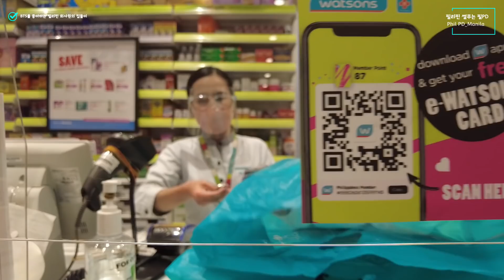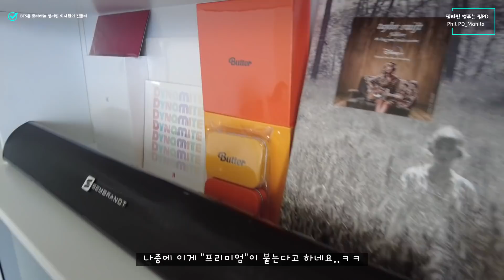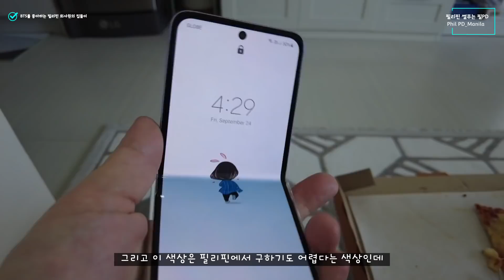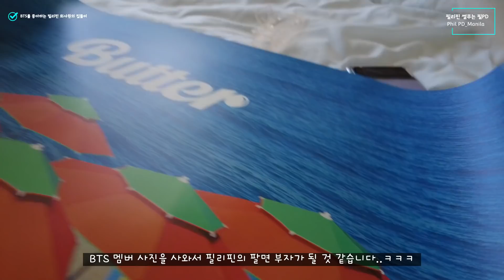필리핀 시골에서 올라와 혼자 사는 그녀.. 돈 모와서 마닐라에 콘도까지 구입했어요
민다나오에서 마닐라로 올라와서 혼자 사는 그녀의 이야기..
집에 초대해서 다녀왔습니다..
저랑 함께 BTS 포토 카드 장사하실분!?

💛필PD 실시간 인기 동영상💛

필리핀 썰푸는 "필 PD" 채널입니다.
인스타그램을 팔로우 하시면 매일 생생한 필리핀 모습을 보실 수 있습니다.

The "Phil PD" channel.
If you follow Instagram,
you can see a vivid picture of the Philippines every day.

필리핀 12년 생활의 경험담과 삶에대한 썰!
필리핀에 많은 유튜버가 있습니다.
필 PD의 영상은..
깨끗한 영상과 나레이션으로,  시청하는 시간이 아깝지 않게..
눈과 귀가 모두 즐거운 영상으로 찾아뵙겠습니다.

누가봐도 부적절하다 라고 생각되는 댓글이나, 민감한 댓글은
죄송하지만 겸허히 받아드린후에 삭제될 수 있습니다.
필 PD의 썰은 개인적인 의견이 많으며, 모든 정보와 촬영은
사전 허가를 받고 진행 되었습니다.
감사합니다! :-)

12 years of life experience in the Philippines
There are many YouTubers in the Philippines.
But Phil_PD's footage...
Clean video and narration, not to waste time watching.
We will come back with a fun video of both eyes and ears.

Comments that are considered inappropriate for anyone, and sensitive comments,
I'm sorry, but it can be deleted after humility.
There are many personal opinions, and all information and filming were pre-authorized.
Viewers' subscriptions and likes give a big boost to Phil_PD channel!